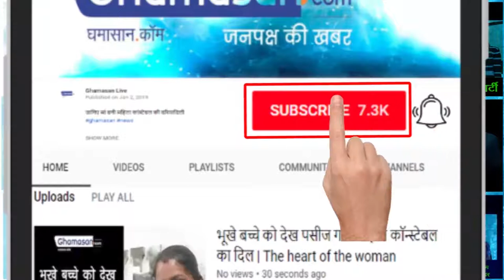Deepika Padukone's के boyfriend इस लड़की से कर रहे है शादी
Deepika Padukone's boyfriend is married to this girl